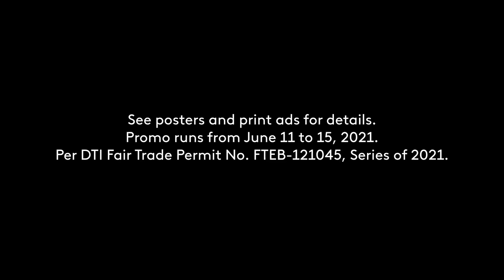Shopee Shake Radio Commercial 2021 35s (Shopee 6.15 (2021) Payday Sale/DWLS-FM Version)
DRPS Two Episode No. 276: Shopee Shake Radio Commercial 2021 35s (Shopee 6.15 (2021) Payday Sale/DWLS-FM Version)